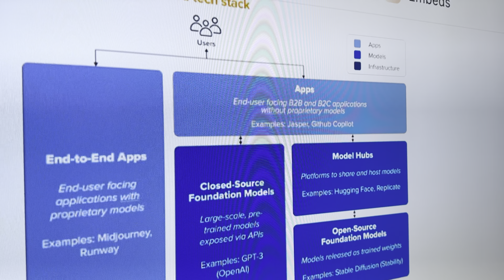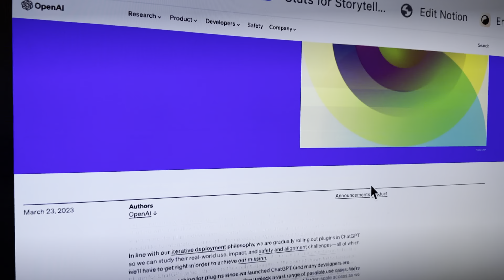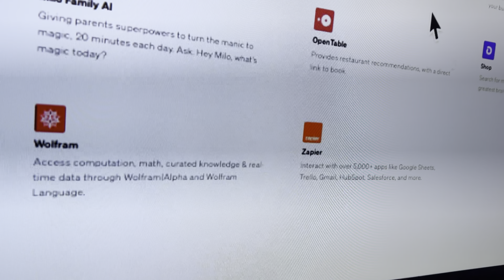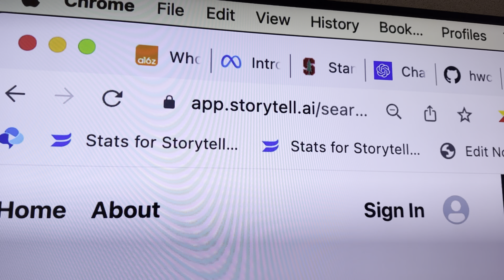A Decade of Innovation in Two Weeks: Jing Makes Sense of the rapidly evolving AI landscape